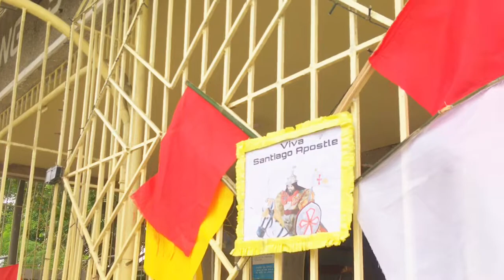DALAW PATRON (SPCY SVFYO) SANTIAGO APOSTOL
PAGMASDAN| ang pagsalubong ng mga kabataan ni San Vicente Ferrer at paghatid ng mga kabataan ni San Isidro Labrador sa Imahen ng mahal na Poong Santiago Apostol at Relikya nito patungo sa bisita ng ating mahal na San Vicente Ferrer,

Maligayang pagdating mahal na Poong Santiago Apostol, VIVA SANTIAGO APOSTOL!!

Pagbisita ni Santiago Apostol at Relikya ng mahal na Poong Santiago mula Agosto 21 hanggang Agosto 28,2022.